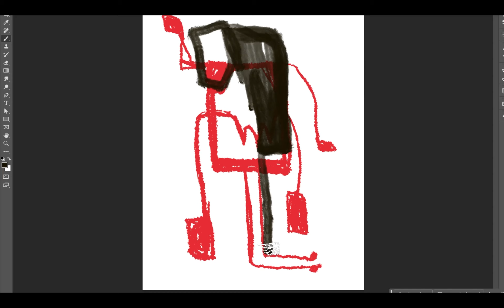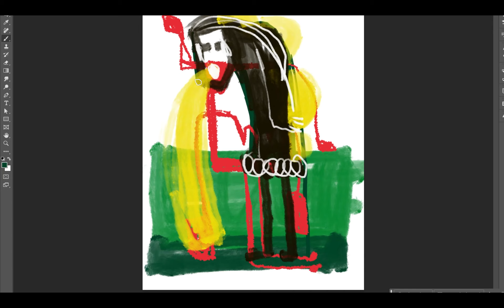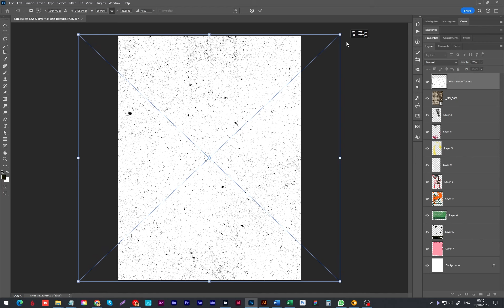ציור אינטואיטיבי בפוטושופ Photoshop Intuitive Painting Speed Art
ציור אינטואיטיבי - ציור שמגיע מהרגש ללא מחשבה. בדרך כלל מאוד מהיר. בדוגמה זו השתמשתי בתוכנת פוטושופ עם לוח גרפי של וואקום.
שם העבודה:
Hope has left the building
וכמובן מוזמנים להירשם לערוץ ולהינות מסרטונים נוספים :)